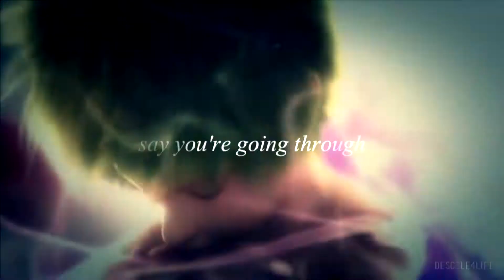midas touch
gosh this was the longest render to date (｡-_-｡)
oh well, i guess it was worth it because this coloring is sweet B))

The theme was like nintendo games i guess?? idk let's go with it! this is also the first I edited with live action!! theres probably a reason :D

yeah i need to work on my book essay now... probably should get that over with :)